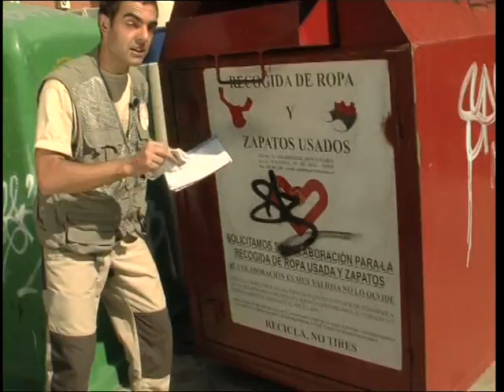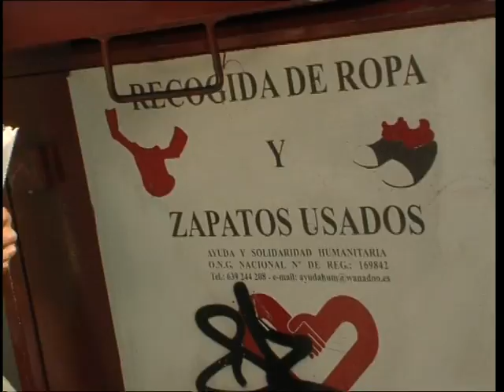Episodio 59 de Como el perro y el gato, con el Equipo CPG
Espacio televisivo emitido en 2007. Transcurría al aire libre y trataba temas interesantes y noticias sobre el reino animal.
Presentado por el veterinario Carlos Rodríguez de la mano de Elena Jiménez.
En este episodio se explica cómo son los pastores blancos suizos, por qué es importante el cepillado en los gatos, quién es el pez escorpión, las características de los perros mestizos y otras cuantas curiosidades más.

Además, contaba con colaboradores de lujo: el etólogo Pablo Hernández, la reportera Eva Fernández,  el reportero en la red Adrián Romera, la bióloga Marta Bravo, la experta en razas Blanca Montero, la estilista María Ángeles Gutierrez, el veterinario Álvaro del Real, el educador Raúl Pontes, El traumatólogo Carlos Huelva y el reportero de naturaleza Jorge Granullaque.
Una producción de Antena 3 televisión en colaboración con Lagunmedia.